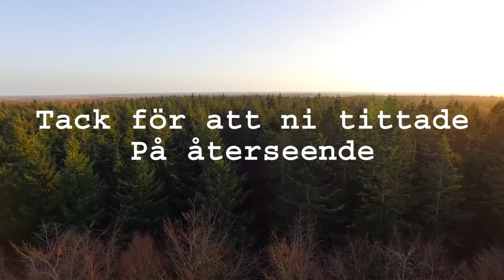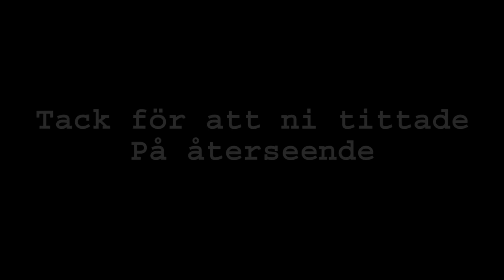JN Outdoors | Toppfågeljakt December 2019 | Black grouse hunt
Toppfågeljakt efter tjäder och orre en bit nordväst om sundsvall en fin decemberdag 2019

Gopro Hero 4 Silver, Gopro Hero 4 Session

Ammo: Sako Speedhead range .308 win
Bössa: Savage Axis
Kikarsikte: Burris Eliminator 4-12x42

Vorn Lynx 12/22 L
Savage Axis .308 win med Boyds tumhålskolv
Burris Eliminator 4-12x42.